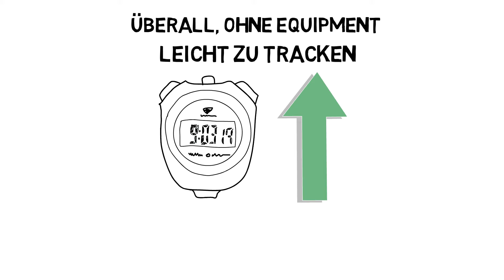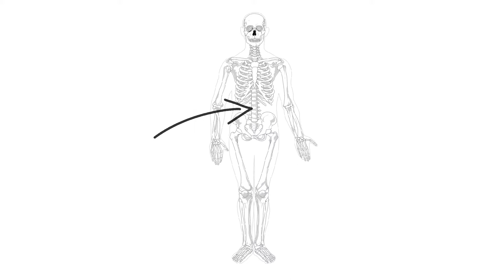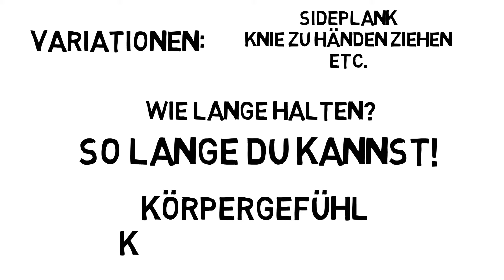Täglich Planks - das passiert mit deinem Körper!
Wenn du jeden Tag Planks machst, verändert sich dein Körper. Welche Vorteile die täglichen Planks mit sich bringen, was mit deinem Körper passiert, und was du nicht erwarten solltest erfährst du hier!

Die Informationen in den Videos und in der Beschreibung werden von mir bestmöglich recherchiert. Es kann dennoch sein, dass sich Fehler einschleichen. Die Informationen sind zur Weiterbildung und Unterhaltung bestimmt, sind jedoch nicht als Diagnose- und Therapieanweisungen zu verstehen und stellen auch keine Ernährungsempfehlung da. Ich übernehme keine Haftung für Schäden irgendeiner Art, die direkt oder indirekt aus der Verwendung der Informationen entstehen. Verwende die Informationen aus den Videos nicht als Grundlage für Entscheidungen die mit deiner Gesundheit zu tun haben und treffe keine Selbstdiagnosen. Konsultiere bei gesundheitlichen Beschwerden einen Arzt.